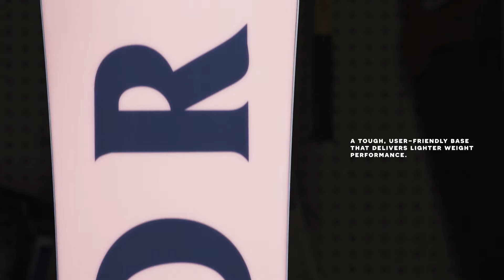Arbor Snowboards / Relapse 18/19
Arbor Relapse pro všechny vyznavače klasiky. Od ostatních desek značky Arbor se totiž odlišuje tradičním camber prohnutím, nabízející vynikající pop, reakci a přilnavost hran, ideální pro velké skoky. Topol v jádru Single Malt nabízí lehký a živý pocit. Arbor přidělil Relapsu extrudovanou skluznici, takže ji bude snadné opravit, pokud by snad vaše řádění v parku už nevydržela.